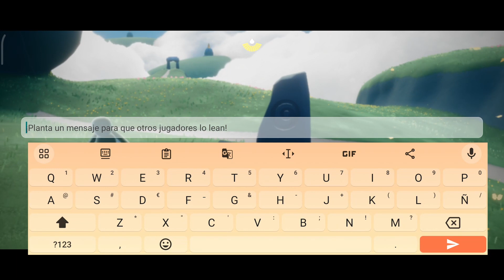⭐ Medita en el campo de Mariposas de Planicie⭐ Estrella Sky ⭐ Sky Niños de la Luz ✨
Holi (◍•ᴗ•) ⭐⭐⭐

Deja tu comentario (｡･ᴗ･｡)ﾉ♡
¿que mensajes te gusta dejar en meditación?

(si el link no funciona mira el video mas reciente)

·٠•●♥ ƸӜƷ ♥●•٠·
❤ Like & Sub ❤
 ✦ ٩(๑^o^๑)۶ ✦
  ★ Gracias ★

Juego - Sky : Niños de la Luz ( Sky : Children of the Light - CotL )